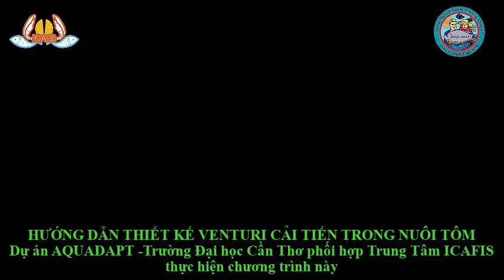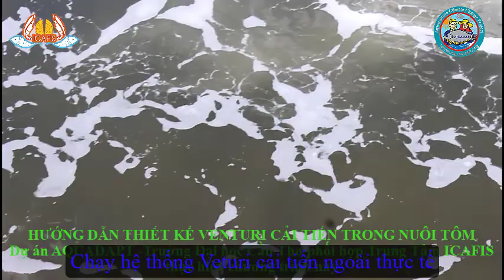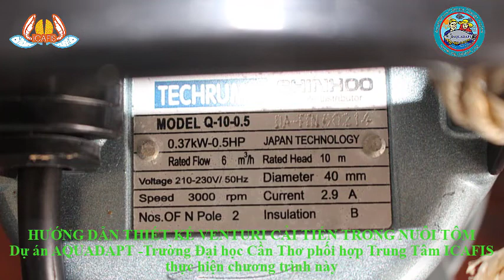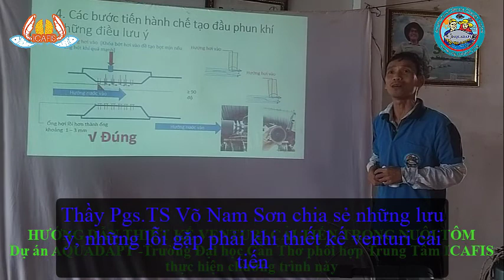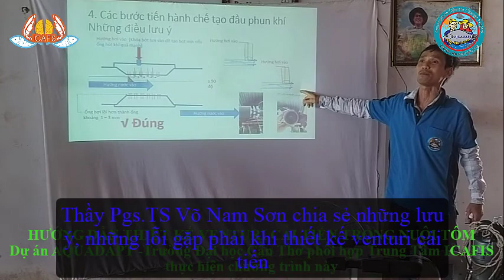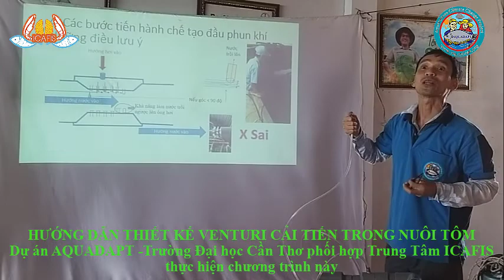HƯỚNG DẪN THIẾT KẾ VENTURI CẢI TIẾN TRONG NUÔI TÔM - CÁC LỖI KHI THIẾT KẾ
Nghiên cứu bởi nhóm cán bộ dự án Aquadapt phối hợp Trung tâm Icafis, dự án Gaisea2 thực hiện chương trình này. Nhằm hổ trợ người tôm cách thiết kế venturi cải tiến giảm chi phí, sử dụng hiệu quả tăng oxy trong ao nuôi tôm. Quản lý oxy tốt hơn, chi phí thiết kế giảm